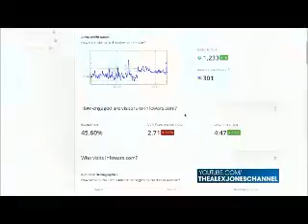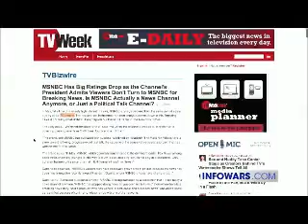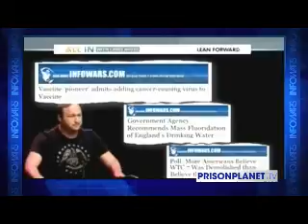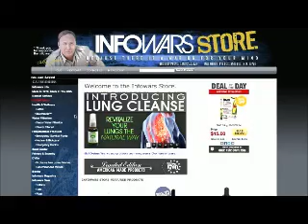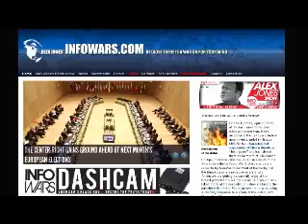The Alex Jones show Tuesday April 22nd 2014 part 4 of 13